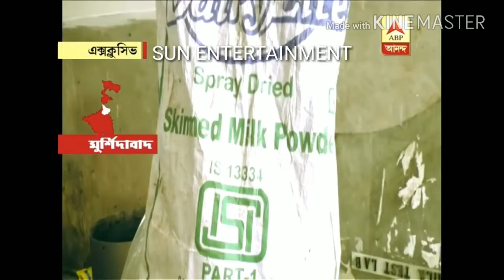Milk me zeher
Sun Entertainment